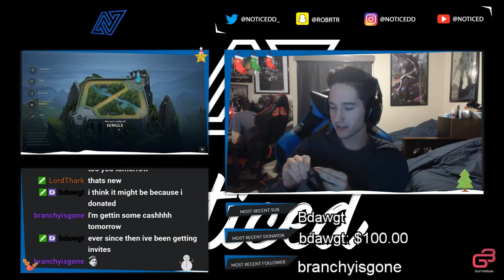😈 WORLDS BEST KATARINA l RIDICULOUS CARRY l Season 7 Katarina Carries Me - Noticed